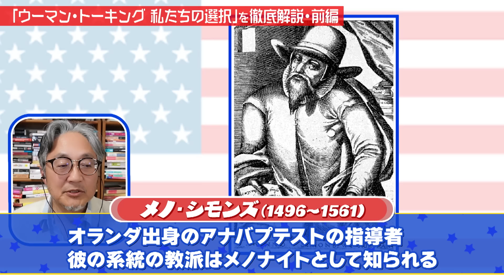衝撃の実話！アカデミー賞 脚色賞受賞！映画「ウーマン・トーキング 私たちの選択」徹底解説！(前編)【町山＆藤谷のアメTube】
アカデミー賞®脚色賞受賞！映画「ウーマン・トーキング 私たちの選択」
ベストセラー小説『WOMEN TALKING』をサラ・ポーリーが映画化！

自給自足で生活するキリスト教一派の村で起きた連続レイプ事件。
女性たちはそれを「悪魔の仕業」「作り話」である、と男性たちによって否定されていたが、
ある日それが実際に犯罪だったことが明らかに。
尊厳を奪われた彼女たちは自らの未来を懸けた話し合いを行う―。

衝撃の実話を基にした、女性たちの感動の物語！赦すか、闘うか、それとも去るか―。
本作を町山＆藤谷が解説します。後編へ続く！

▼町山＆藤谷のアメTUBE  -Unstoppable with Tomo -
女性たちの未来を懸けた命がけの選択！映画「ウーマン・トーキング 私たちの選択」ネタバレ解説！(後編)

よみがえる父との思い出…謎だらけの父娘の記憶とは！？映画「aftersun／アフターサン」解説！(前編)